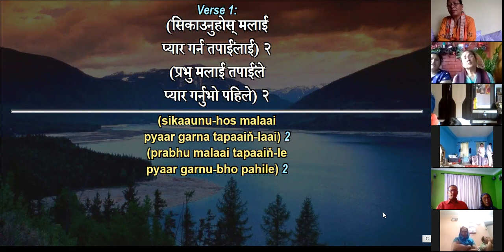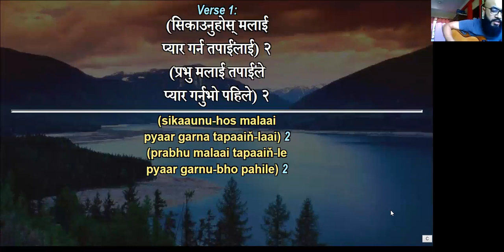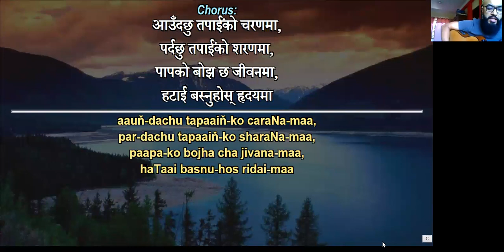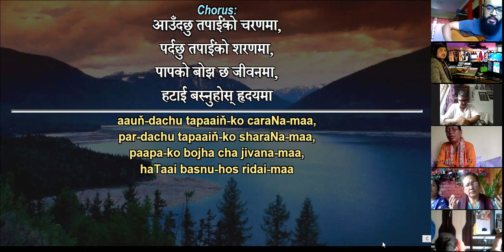भजन न. ३२९ आउँदछु तपाईंको चरणमा .. गायक आकाश श्रेष्ठको स्वरमा @ zoom